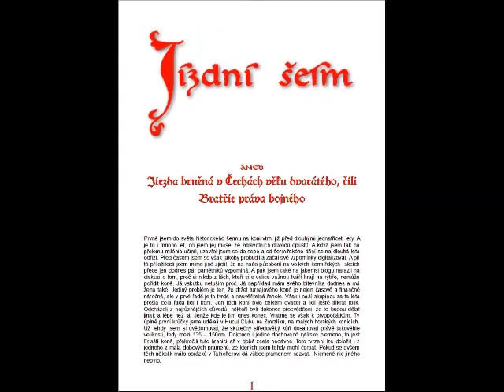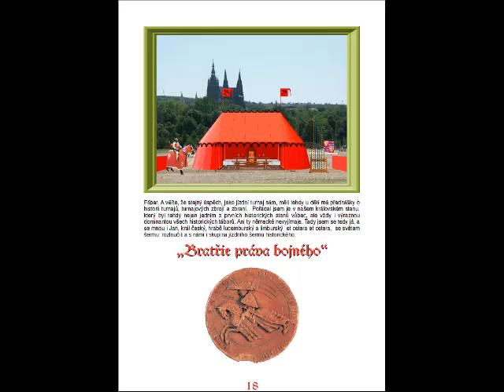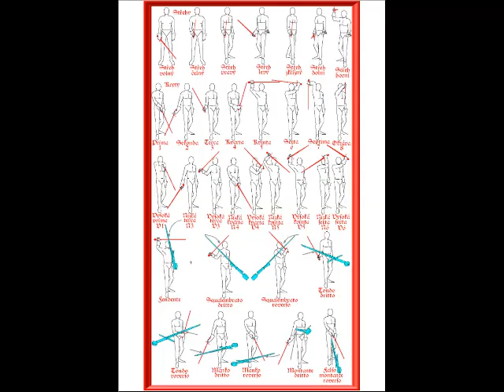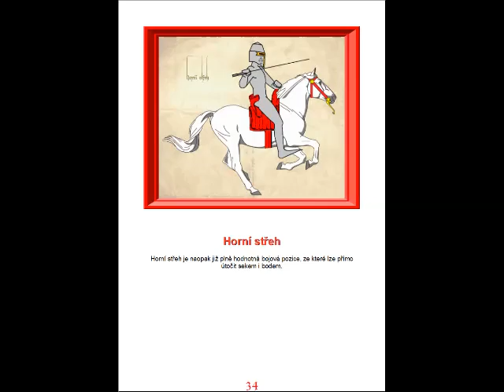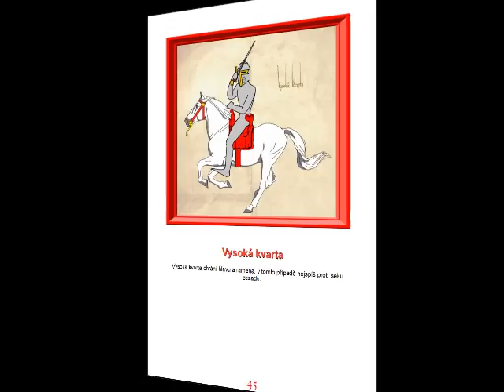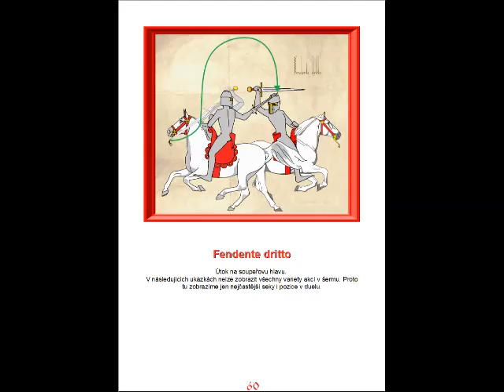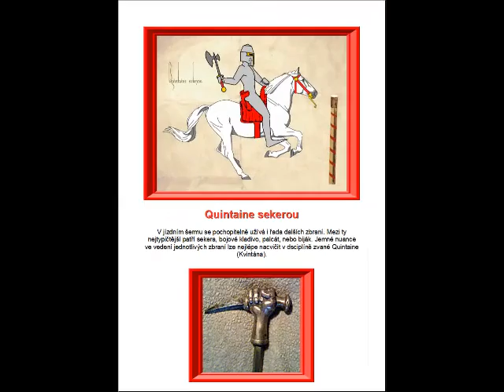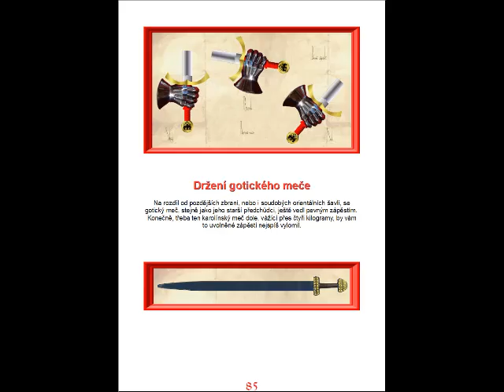Jízdní šerm Oldřich z Dehnic Haberle